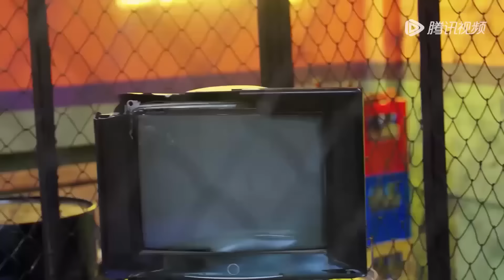你给我的喜欢速看EP26🎀霸总偷偷买回他们的家，闵慧难忍爱意主动献吻，浪漫约会吻不停！🎀The Love You Give Me